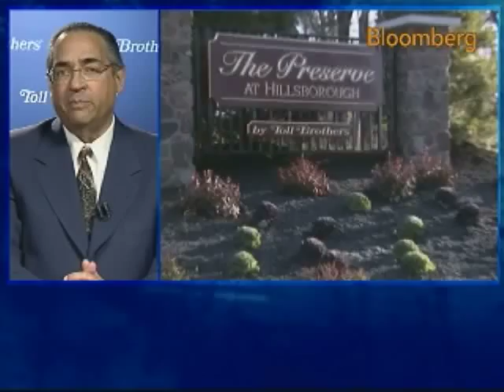Toll Brothers' Rassman Discusses U.S. Housing Market: Video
Nov. 11 (Bloomberg) -- Joel Rassman, chief financial officer at Toll Brothers Inc., talks with Bloomberg's Matt Miller about the outlook for the U.S. housing market and the company's revenue growth. (This report is an excerpt. Source: Bloomberg)